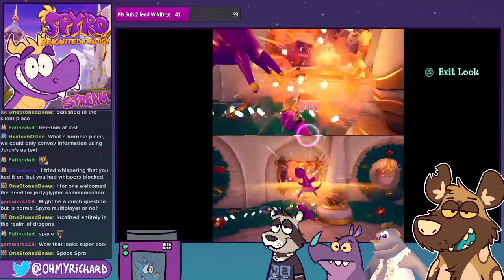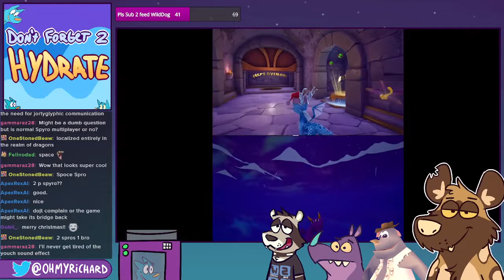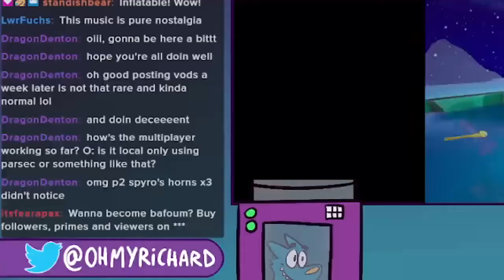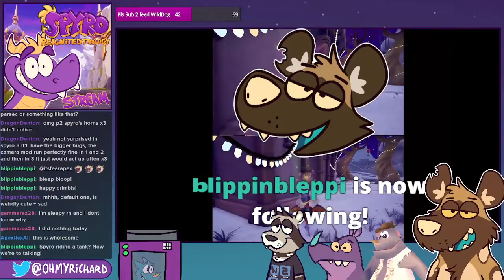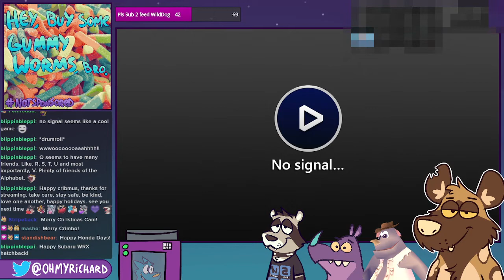❄️ WINTER PLAINS w/ KYU || 🪐 Stream Highlights - SPYRO REIGNITED with Mods [2021-12-25]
Stream highlights from the Crimmas stream w/ Kyu! In this stream we check out InfinateXtremer's Winter Plains mod! We're playing co-op using Omniswapper and Parsec, as well as a bunch of other mods. All mod links are listed below 👇

===🌟MOD LINKS🌟===
[i'm listing all that i was using, regardless if they show up or not]
►Artisans Acres Level Mod (not shown, except for ps1 models lol)
►Mods by CookiesOnToast (Thick Bentley, Ripto Edit, SGT Byrd edit, Thieves fix, Metalhead Mohawk, Tree Tops color, Red Lizard Fix, Varied Gem Cutters, idol springs classic tikis, Scorch Camel, Scorch Snakes, Mr Bones Fix, Dino Mines Seahorse)